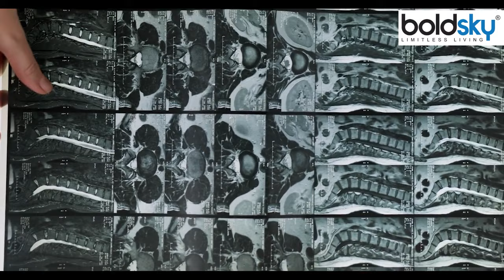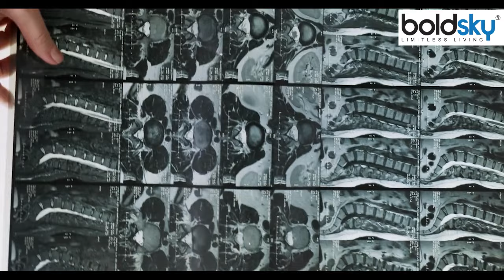हाथों और उंगलियों में दिखने वाले ये लक्षण इस गंभीर Cancer का देते है संकेत | Boldsky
Lung cancer cases have been seen increasing rapidly in the last few years due to the increasing risk of air pollution coupled with lifestyle and dietary disturbances. Lung cancer can be a life-threatening condition that people need to be very careful about. In this condition, there is abnormal growth of cancer cells in or around the lungs which can lead to tumours. Although the risk of lung cancer is higher in older people, although due to factors such as smoking, secondhand smoking, air pollution and lifestyle disturbances, this problem is seen increasing in younger people as well.

जीवनशैली और आहार में गड़बड़ी के साथ वायु प्रदूषण के बढ़ते खतरे के कारण पिछले कुछ वर्षों में फेफड़ों के कैंसर के मामले काफी तेजी से बढ़ते हुए देखे गए हैं। फेफड़ों के कैंसर की स्थिति जानलेवा हो सकती है जिसके बारे में लोगों को विशेष सावधान रहने की आवश्यकता होती है। इस स्थिति में फेफड़ों या उसके आसपास कैंसर कोशिकाओं की असामान्य वृद्धि होने लगती है जो ट्यूमर का कारण बन सकती है। वैसे तो फेफड़े के कैंसर का ज्यादा खतरा उम्रदराज लोगों में अधिक होता है, हालांकि धूम्रपान, सेकेंड हैंड धूम्रपान, वायु प्रदूषण और जीवनशैली के गड़बड़ी जैसे कारकों के चलते कम उम्र के लोगों में भी इस समस्या को बढ़ते हुए देखा जा रहा है।